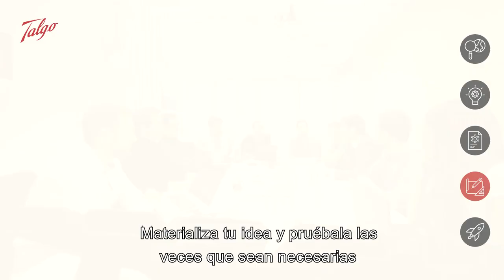El Ciclo de la Innovación Tecnológica | Paso 4 Diseño Test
El diseño y el test son el cuarto paso hacia la innovación... Da el salto y participa en el Premio Talgo a la Innovación Tecnológica 2020.